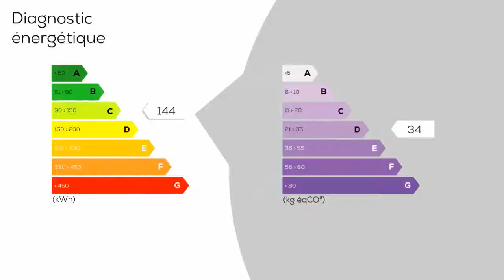A vendre - Maison/villa - Marmande (47200) - 5 pièces - 150m²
Marmande centre, maison de caractère comprenant une cuisine équipée ouverte et son coin repas avec accès terrasse et jardin, 1 séjour lumineux avec bibliothèque, 3 grandes chambres, 1 dressing, 1 petit espace bureau équipé, une salle d'eau WC, une salle de bains et 1 WC. Elle dispose également d'une buanderie, d'un cellier, d'un grenier, d'une cave et d'un abri de jardin. Fenetres PVC double vitrage, gaz de ville, arrosage automatique, assainissement collectif. Possibilité de louer un garage à proximité. 178 500 euros honoraires d'agence inclus de 5% TTC à la charge de l'acquéreur (8 500 euros) soit 170 000 euros hors honoraires. Contactez votre agent commercial Groupement Immobilier Isabelle COUFFRANT au 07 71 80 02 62 http : /isabelle-couffrant. groupementimmobilier. fr http : / i/redac honoraires - Annonce rédigée et publiée par un Agent Mandataire

Honoraires : 5% TTC (Les honoraires seront intégralement à la charge de l'acquéreur)
Prix hors honoraires : 160000 €
DPE : C
GES : D